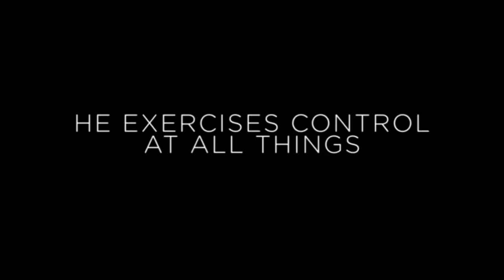Dungeons 2 Demon Faction Reveal Trailer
The Dawn of Terror is nearly upon us. Prepare for the coming of The Ultimate Evil by dedicating yourself to the almighty Dungeon Lord and pre-ordering your copy of the Dungeons 2 Limited Special Edition. This edition of Dungeons 2 is automatically available to anyone who pre-orders or buys the retail boxed version of the game at launch and includes at no extra cost a terrifying Character Magnet and the exclusive ‘Pixie Village’ DLC; where players are tasked with removing the disgusting Pixie threat from a nearby enchanted forest. In addition, the Dungeons 2 Limited Special Edition contains an Official Soundtrack CD and some authentic postcards that can be used to warn your fellow humans of their impending doom (content for European version only. US content may vary). The Limited Special Edition of Dungeons 2 can be pre ordered from your preferred retailer now.